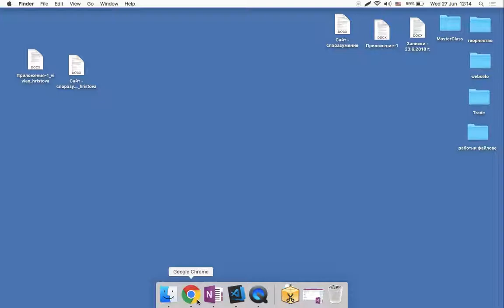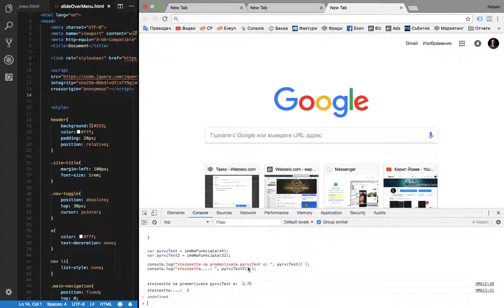JavaScript function GetEms